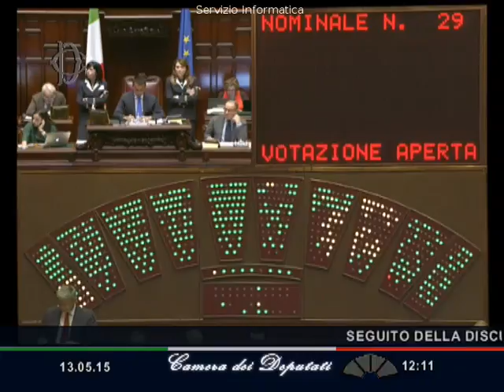2015-05-13 12:10:54 DI MAIO LUIGI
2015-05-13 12:10:54 DI MAIO LUIGI